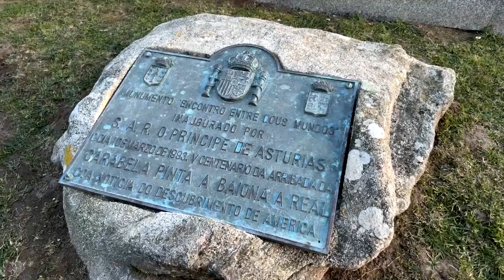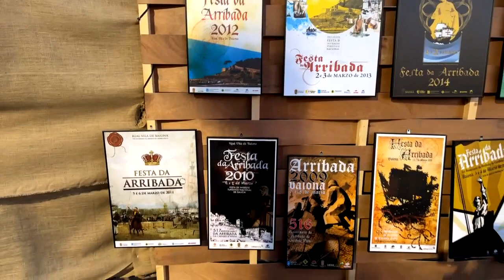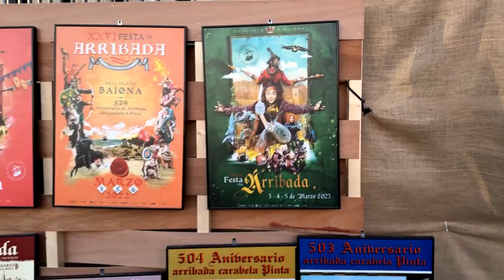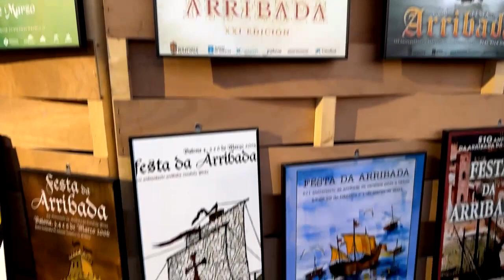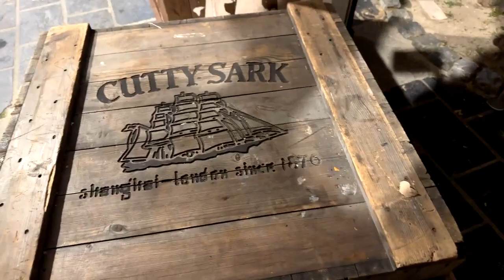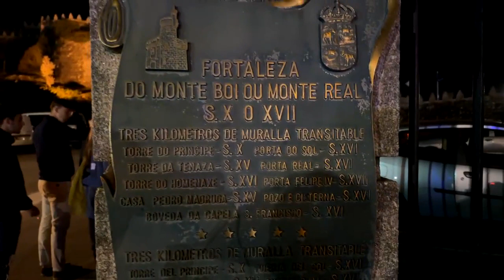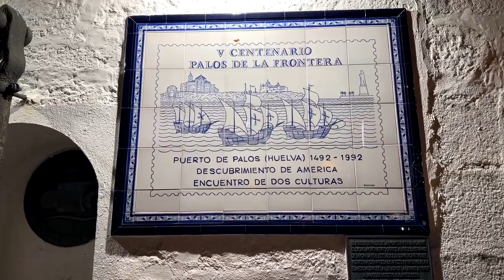LIVE RECORDING: Discovery of the Americas to Europe: La Arribada Festival in Baiona, Spain (PART #1)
Here is the 1st part of our LIVE Recording from our event at La Arribada Festival in Baiona, Spain.

La Pinta, Discoverer of America: La Arribada Festival in Baiona, Galicia, Spain (PART #1)
In this 1st episode, we will show you the special night event called La Arribada in Baiona, re-enacting the Arribada del Descubrimiento (Arrival of the Discovery) right on the Ribeira Beach beside the Fortress of Monterreal. We will pass by some stalls with all the food of the fair, artisan products, etc…

We took more than 400+ people from places like USA, Canada, Australia, etc.. live to show them this festival of International Touristic Intrest held every year in Baiona, Galicia, Spain.

If you liked our recording it would be appreciated any donations or reviews...

If you missed it here is the link for...
LIVE RECORDING: La Pinta, Discoverer of America: La Arribada Festival in Baiona, Galicia (PART #2)

Would you like to find out about other Festivals in Baiona?

A Big thanks to the Concello de Baiona & Turismo de Baiona...